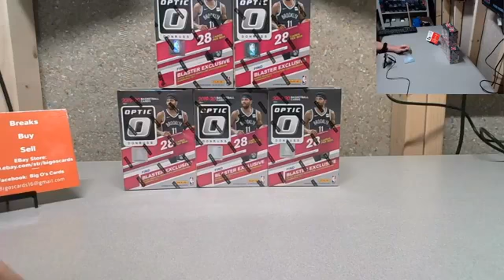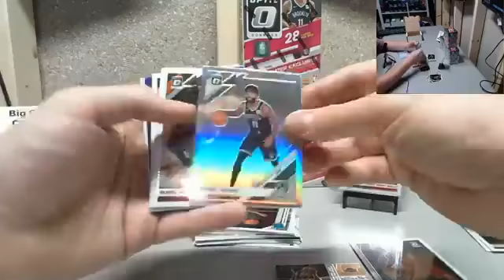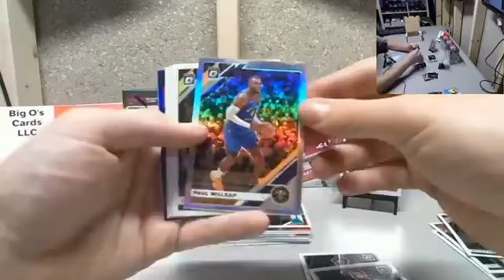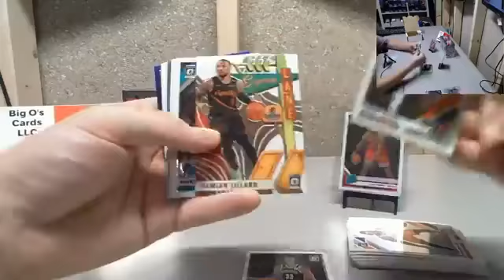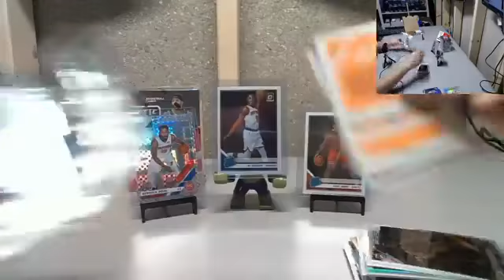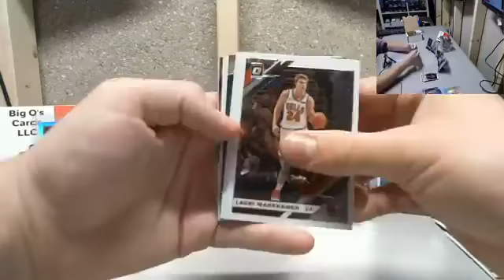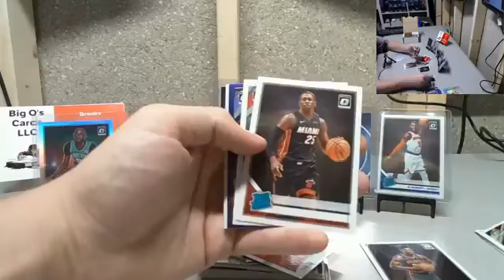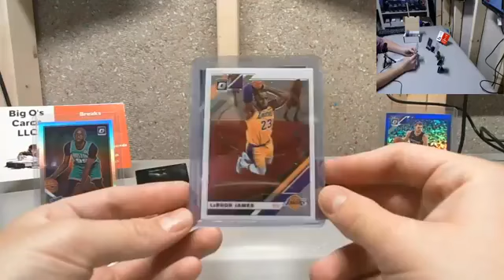2019 20 Donruss Optic 5 Box Blaster Team Break #1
2019 20 Donruss Optic 5 Box Blaster Team Break #1